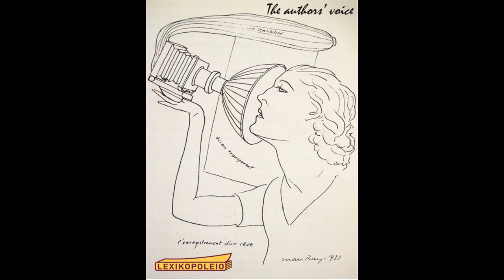THE AUTHORS' VOICE « Barouf dans le marigot », Patrice Montagu-Williams (ép05 : «Arrêt sur image»)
Aurons-nous jamais autant de temps pour lire ?

Écoutez... pendant que vous attendez qu'on vous livre ce qu'il faut pour ça , pourquoi ne pas se détendre un peu et tendre l'oreille vers « la voix des auteurs » (theauthorsvoice) sur la page facebook de votre librairie internationale à Athènes?

Le Lexikopoleio a demandé à celles et ceux d'entre nous qui continuent à écrire s'ils pouvaient nous lire quelques-unes de leurs pages.

C'est parti...: laissez-vous aller !

Petit-fils de deux agents des services secrets britanniques (MI6), diplômé de l'École Supérieure de Commerce de Paris (ESCP-Europe), Patrice Montagu-Williams a exercé ses talents dans le commerce international.  II a vécu à Paris puis à Rio de Janeiro avant de s'installer à Athènes où il a pu enfin assouvir pleinement sa passion pour l'écriture.

"Barouf dans le marigot" c’est l’histoire d’un type qui a connu le succès mais qui est devenu cynique et désabusé, comme le chat naturalisé qui lui sert de conscience. L’alcool aurait dû l’envoyer par le fond, façon torpille, s’il n’avait rencontré une femme-enfant martyrisée par la vie qui lui tendit la main au moment où il allait couler.

Μusic: Rimsky-Korsakov's Quintet in B Flat Major for Piano, Flute, Clarinet, Horn and Bassoon (1876)